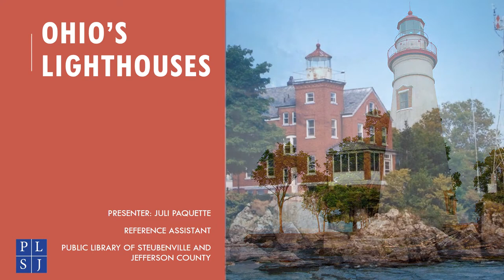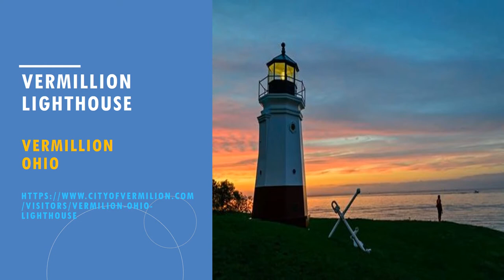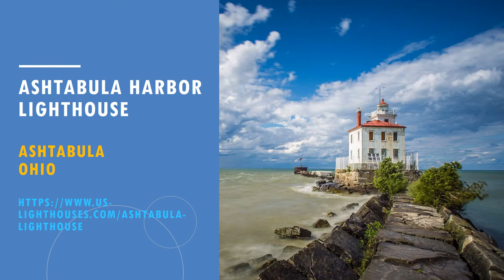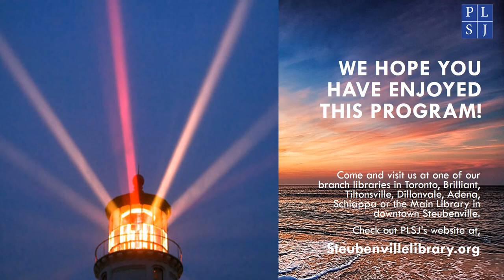Lighthouses of Ohio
PLSJ’s Reference Library Assistant will take you on an online tour of 10  picturesque lighthouses that will make you see Ohio in a whole new light.